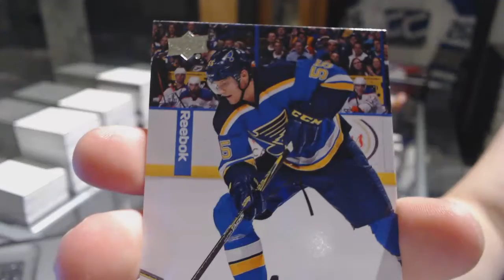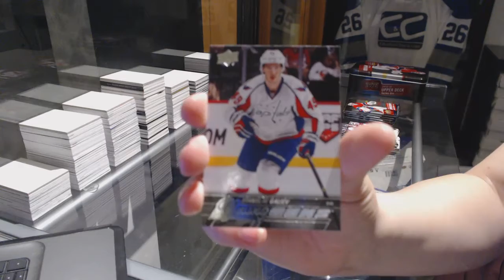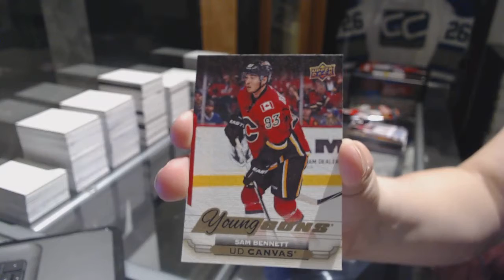PenguinFan's 15-16 Upper Deck Series 1 Tin Hockey Box Break